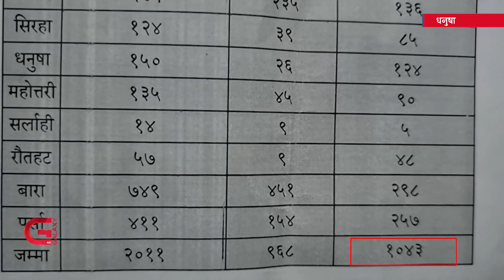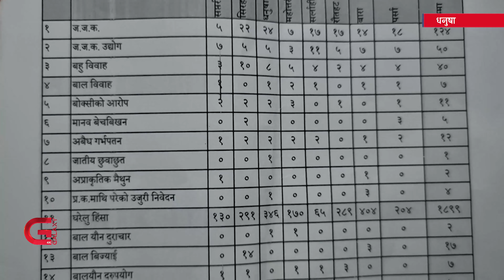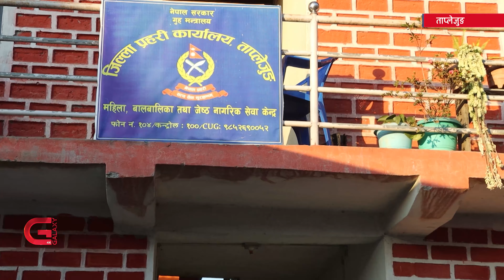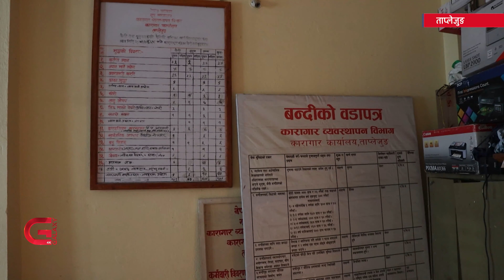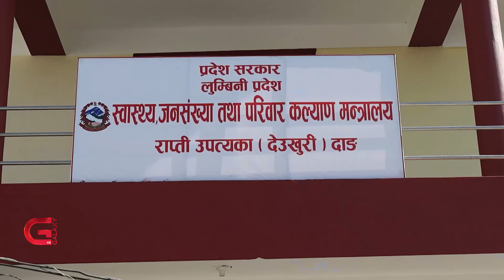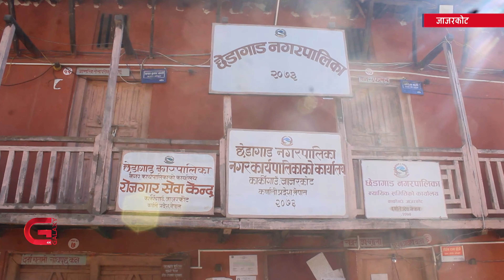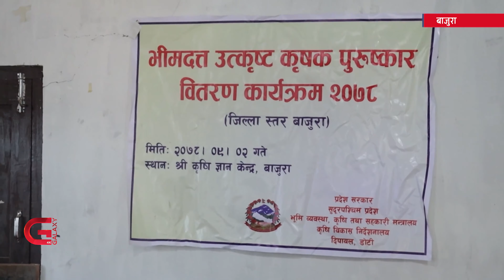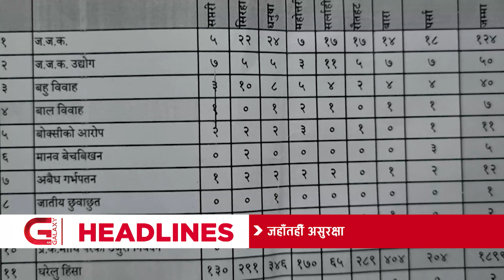Galaxy Province News | 2 Poush, 2078